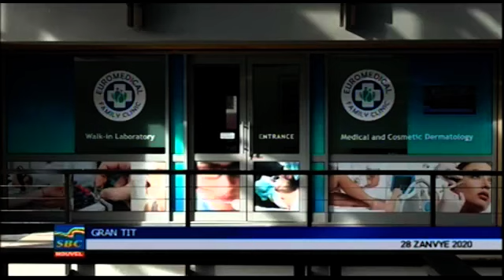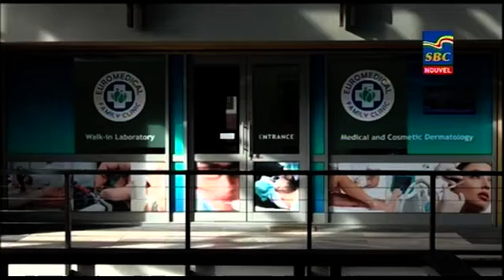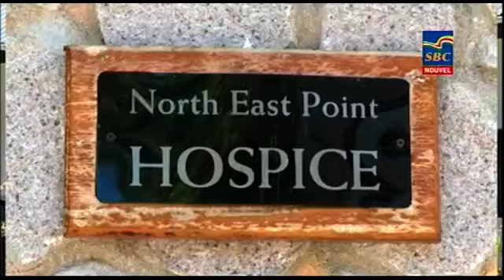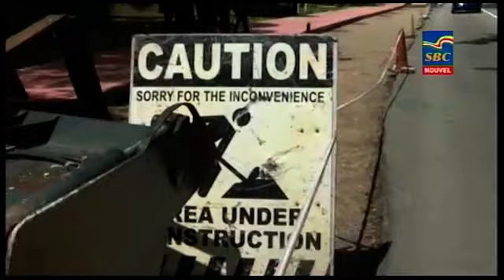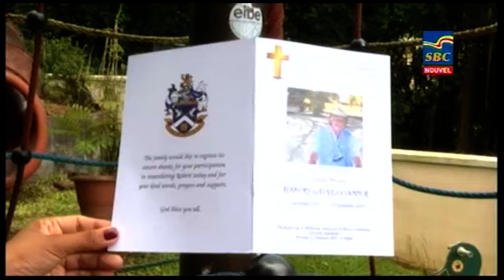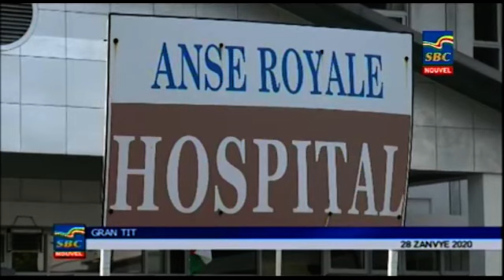8 p.m News 28-01-2020